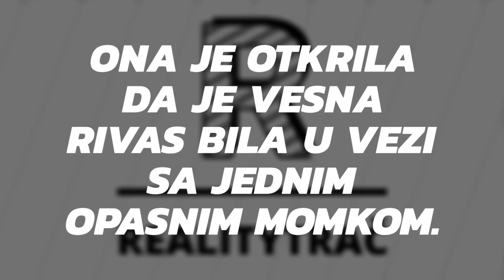PAROVI☆Novinarka otkrila da je Rivasova bila u vezi sa jednim opasnim momkom!